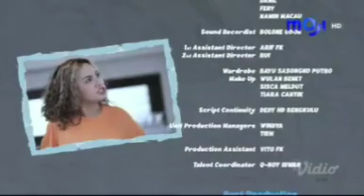Moji TV | Sitkom Akan Indah Pada Mantunya Eps 31 (4 April 2024)